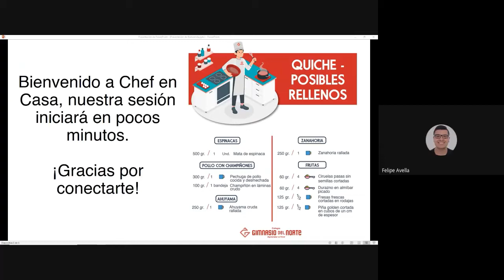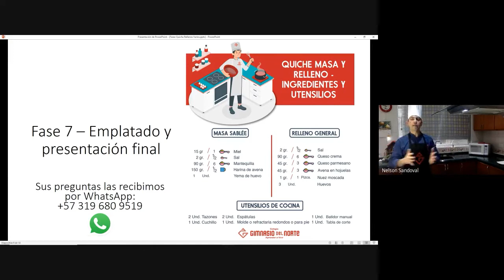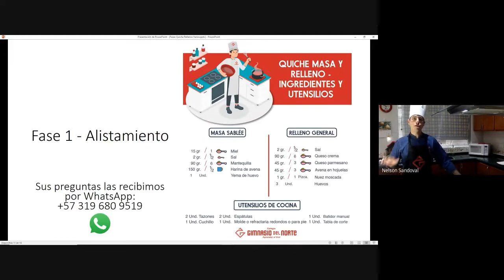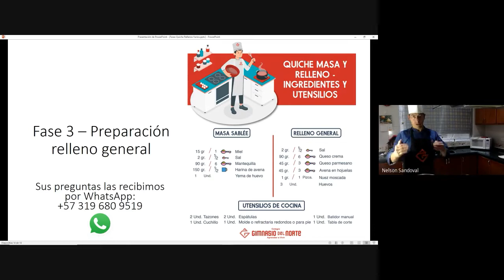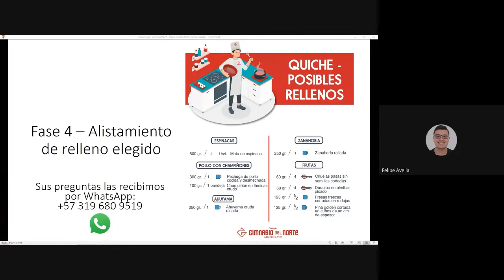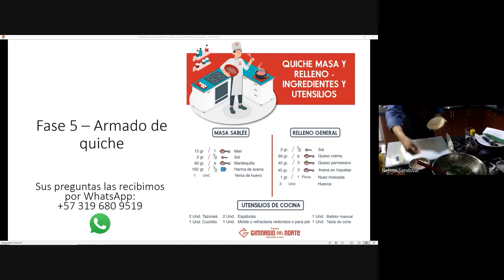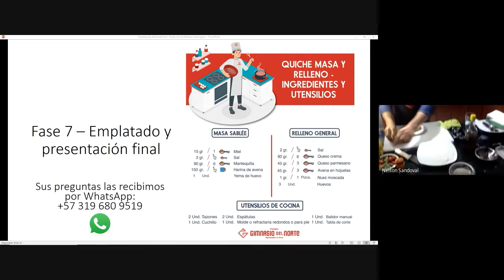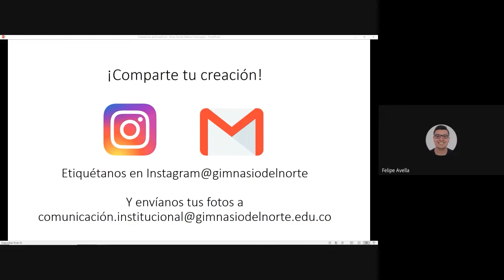⚪🔴 Resumen Preparación Quiche de diversos rellenos | Chef en Casa 7 de mayo